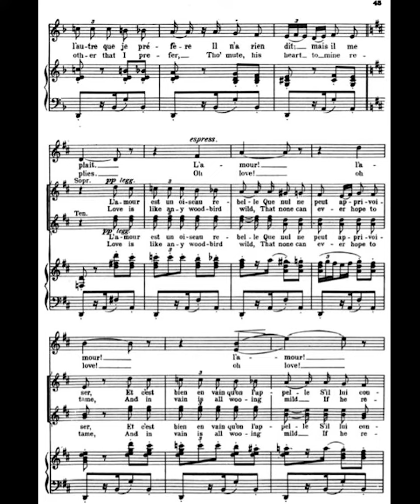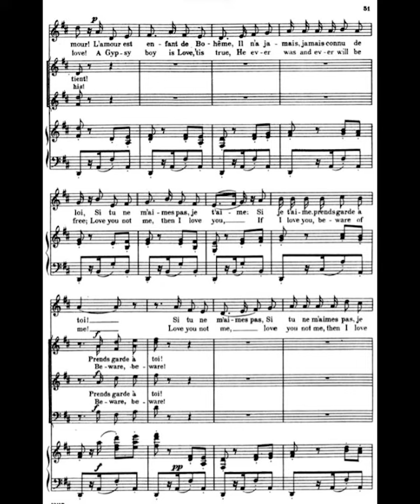Habanera No.5 Pronunciation Women